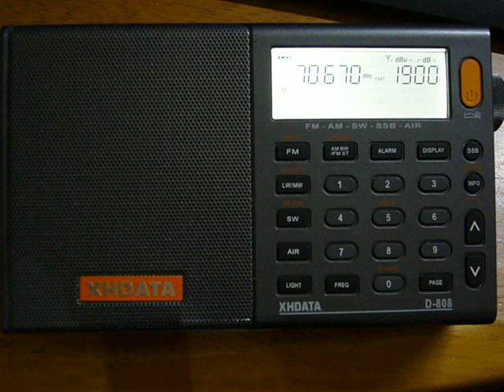memo 70.67 MHz on D-808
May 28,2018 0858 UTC